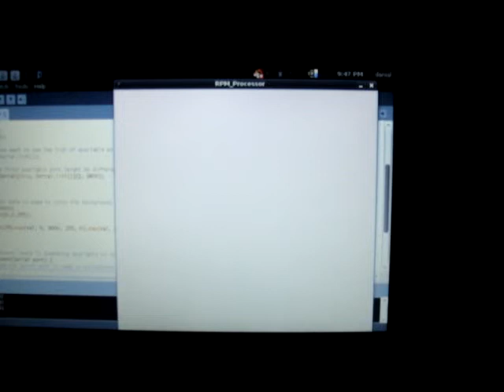Arduino RPM Gauge test on an S2000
A quick test of using an Arduino to read the digital tach signal from a S2000.